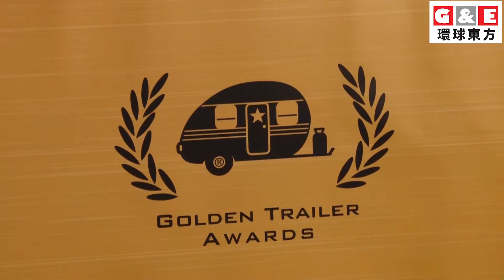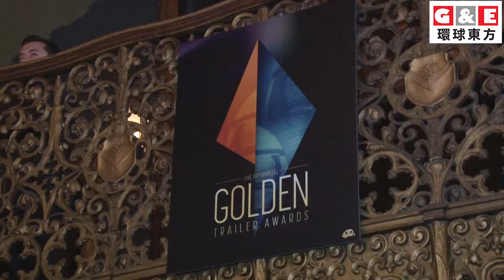走近金預告片獎 /紅地毯 環球東方